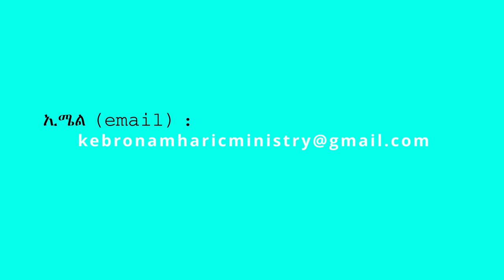54. "በእግዚአብሔር ፊት መቅረብ በብሉይ እና በአዲስ ኪዳን" በሐዋርያ ሕነሽም ኢትዮጵያ